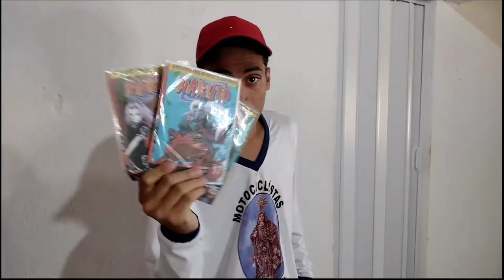DVD PIRATA 🏴‍☠️ ‹JUNINHO DO NORDESTE›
INFORMAÇÃO

INSTAGRAM -› Juninho do nordeste

TIKTOK -› Juninho do nordeste

®Juninho Do Nordeste